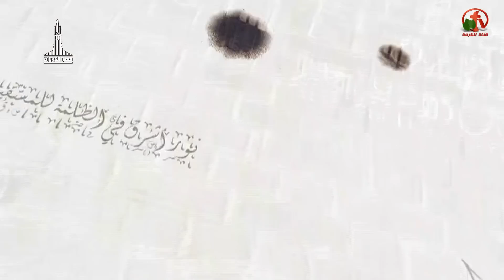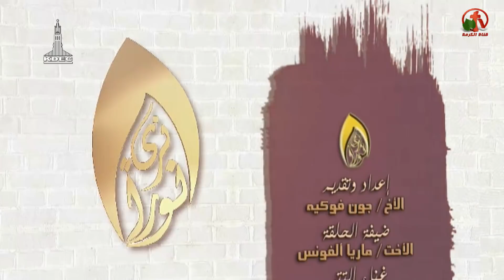في حب المسيح - نري نوراً - Alkarma tv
بث مباشر علي قناة الكرمة 14 مارس 2018
تقديم: الأخ جون فوكيه
ضيفة الحلقة: الأخت ماريا ألفونس
In Love With Christ - We see Light - Alkarma tv
Live broadcast on Alkarma tv channel March 14, 2018
Presented by: Brother John Fouqueh
Guest of the episode: Sister Maria Alphonse